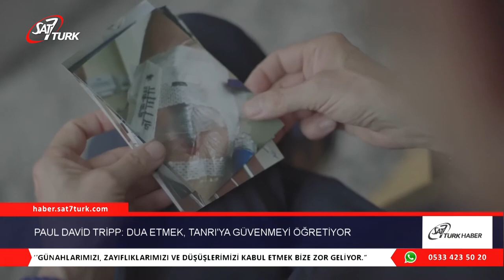Paul David Tripp: Dua Etmek, Tanrı’ya Güvenmeyi Öğretiyor | 26.06.2020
”Dua etmeye başladığımda bağımsızlığımdan ödün veriyorum. Düşüncelerimi Tanrı ile paylaştığımda her şeyin üstesinden tek başıma gelebileceğim düşüncesini de kırmış oluyorum. Dua ettiğimde Ona olan bağlığımı kabul edip zayıflıklarımı ile barışıyorum, yeteneklerimi unutuyorum. Ona seslendiğimde bazen zor zamanlar geçirdiğimi sorgulamak yerine kabul etmiş oluyorum.

Dua etmek bizlere hayatın merkezinde olmadığımızı hatırlatıyor ve bireysel planlarımızı bırakıp bizim için en iyisini amaçlayan Tanrı’nın planlarına uymamızı sağlıyor.

Dua etmek çoğumuz için alışıldık olmayabilir çünkü duanın kendisine has bir doğası vardır. Günahlarımızı, zayıflıklarımızı ve düşüşlerimizi kabul etmek bize zor geliyor. Bir başkasının önüne hatalarımızı sermek bizleri garip hissettiriyor. Umutlarımızdan ve hayallerimizden bir başkasının planı uğrana vazgeçmeye alışık değiliz.

Bizden çok daha üstün biri için bilgeliğimizden ve kontrolümüzden vazgeçmek yapımıza ters düşüyor. Bir başkasının lütfuna ihtiyacımız olduğu gerçeğini kabul etmiyoruz. Öte yandan, doğruluğumuz, bilgeliğimiz, güçlerimiz ve çabalarımızla her şeyin üstesinden gelebileceğimize inanıyoruz.

Sonuç olarak dualarımızın büyük çoğunluğu – kendi planlarımıza olan yardım isteğidir. Çoğu insan sabrı tükendiği için dua etmeye başlar. “Tanrı şu an neyle meşgul? Neden dualarımı yanıtlamıyor?” Gibi sorular soruluyor, bu yüzden de taleplerimiz dua sayılmıyor” açıklamalarında bulundu. (cnl.news/O.D)

1 İsa bir yerde dua ediyordu. Duasını bitirince öğrencilerinden biri, “Ya Rab” dedi, “Yahya’nın kendi öğrencilerine öğrettiği gibi sen de bize dua etmesini öğret.”

2 İsa onlara, “Dua ederken şöyle söyleyin” dedi:

“Baba, adın kutsal kılınsın.

Egemenliğin gelsin.

3 Her gün bize gündelik ekmeğimizi ver.

4 Günahlarımızı bağışla.

Çünkü biz de bize karşı suç işleyen herkesi bağışlıyoruz.

Ayartılmamıza izin verme.”

5-7 Sonra şöyle dedi: “Sizlerden birinin bir arkadaşı olur da gece yarısı ona gidip, ‘Arkadaş, bana üç ekmek ödünç ver. Bir arkadaşım yoldan geldi, önüne koyacak bir şeyim yok’ derse, öbürü içerden, ‘Beni rahatsız etme! Kapı kilitli, çocuklarım da yanımda yatıyor. Kalkıp sana bir şey veremem’ der mi hiç? 8 Size şunu söyleyeyim, arkadaşlık gereği kalkıp ona istediğini vermese bile, adamın yüzsüzlüğünden ötürü kalkar, ihtiyacı neyse ona verir.

9 “Ben size şunu söyleyeyim: Dileyin, size verilecek; arayın, bulacaksınız; kapıyı çalın, size açılacaktır. 10 Çünkü her dileyen alır, arayan bulur, kapı çalana açılır.

11 “Aranızda hangi baba, ekmek isteyen oğluna taş verir? Ya da balık isterse balık yerine yılan verir? 12 Ya da yumurta isterse ona akrep verir? 13 Sizler kötü yürekli olduğunuz halde çocuklarınıza güzel armağanlar vermeyi biliyorsanız, gökteki Baba’nın, kendisinden dileyenlere Kutsal Ruh’u vereceği çok daha kesin değil mi?”